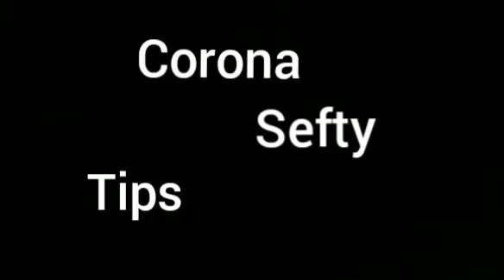Fun with Navika Kanika - Corona safty Tips , How to Kids wash there ✋ hand